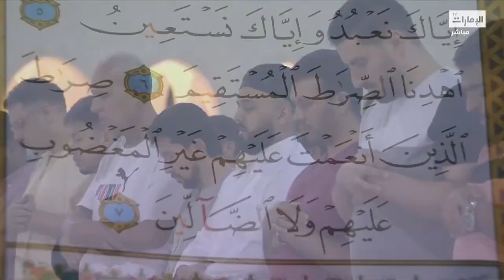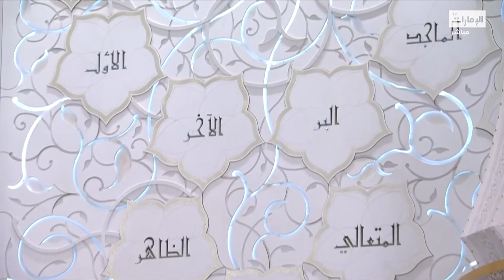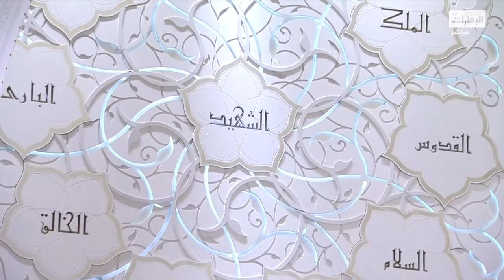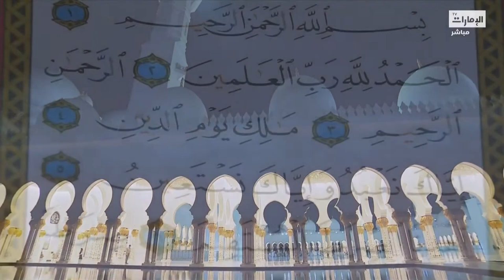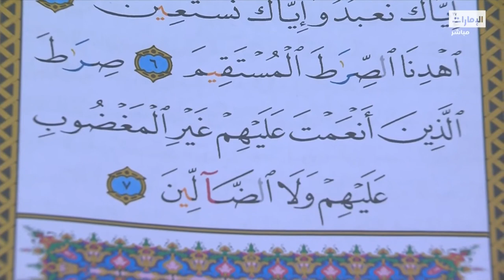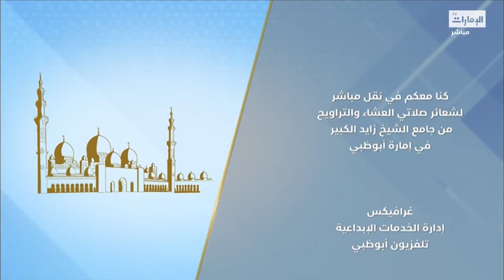Ramadan 2023 Night 10 Taraweeh Qiyam - Sheikh Idris Abkar - Beautiful Recitation ❤️☝️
Sheikh Idrees Abkar Qiyam Al Lail on the night of 10 Ramadan 1444 from Sheikh Zayed Grand Mosque Masjid

Salat Al Taraweeh

Please make Dua for all Muslims around the world. Especially in these last 10 nights!!!

Quran recitation
Quran mp3
al Quran
Quran pak